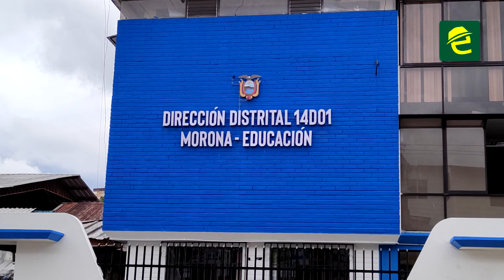Luis Enrique Becerra asumió el cargo como Director Distrital de Educación en Morona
[EXPRESIONES] ATENCIÓN: MoronaSantiago, el Lic. Luis Enrique Becerra asumió el cargo como nuevo Director Distrital de Educación en Morona.

Manifestó que actualmente, tras la jubilación de algunos maestros, existen vacantes para nuevos maestros en la localidad por lo que se realizarán las gestiones para que las partidas sean adjudicadas a las instituciones educativas.